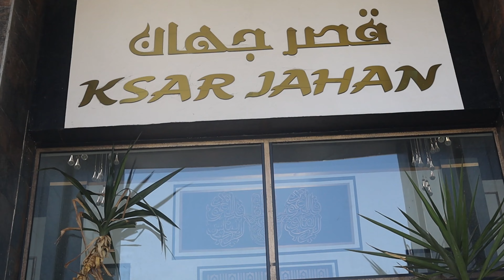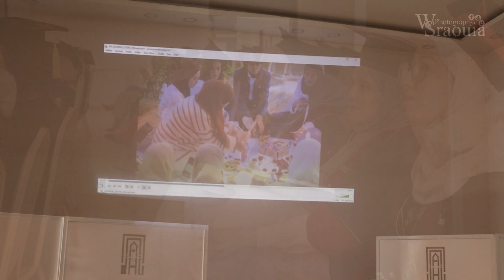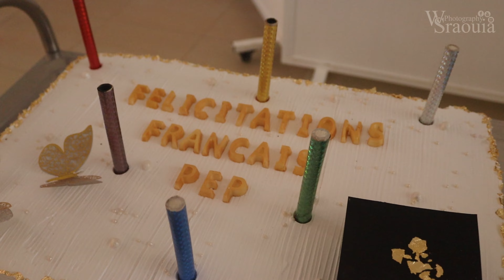حفل تخرج طلبة المدرسة العليا للأساتذة تخصص لغة فرنسية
📍Localisation de Magasin Google Maps
Studio Sraouia Photography
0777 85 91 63